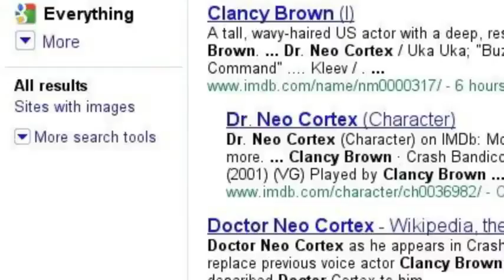dr neo cortex asx9StFyke4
This is an archive. If you have any issues with this video or channel related to privacy or anything significant, please leave me a message on my channel.

This is for educational reasons and is not for profit.

JCHgaming69 jchgamer games archive Hastune Miku Mr Man Show Sonic ReviewTechUsa RTU Mighty Number Vocaloid Community College princeoffallen Good Game Collection